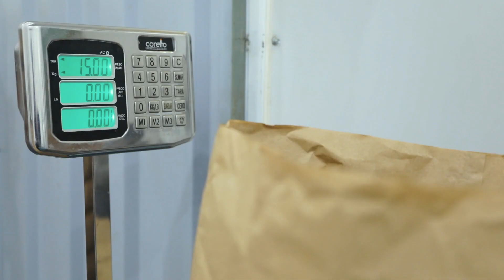HistoriasQueInspiran - [HONGOS COMESTIBLES] La riqueza de Lambayeque.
[LAMBAYEQUE] ✅💪Conoce la historia de éxito de la Asociación Micológica Simbiosis Perú, quienes accedieron al cofinanciamiento de Planes de Negocio a través de los incentivo de Adopción de Tecnología y Gestión Empresarial brindados por el Agroideas del Ministerio de Desarrollo Agrario y Riego del Perú, encontrando en el Programa un aliado estratégico fundamental para alcanzar sus objetivos.